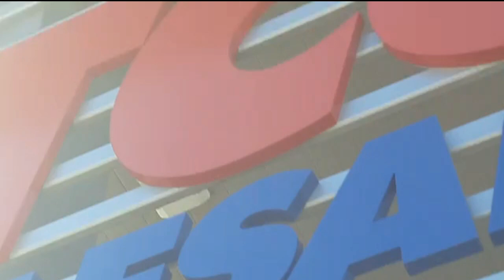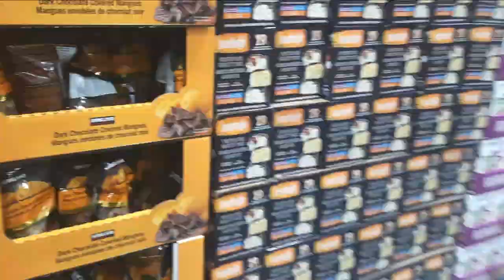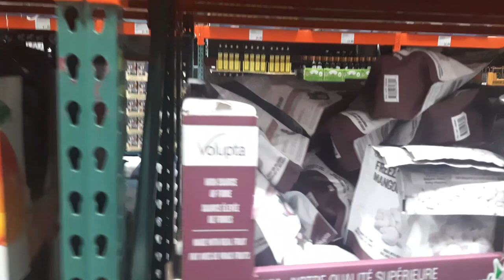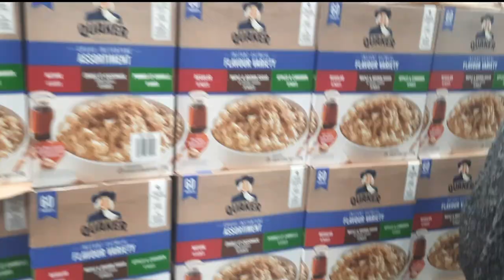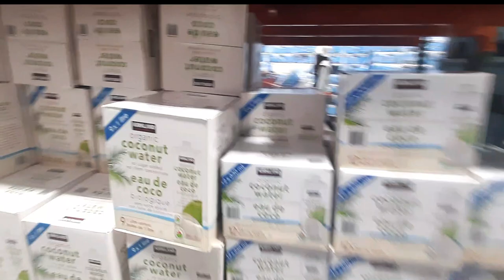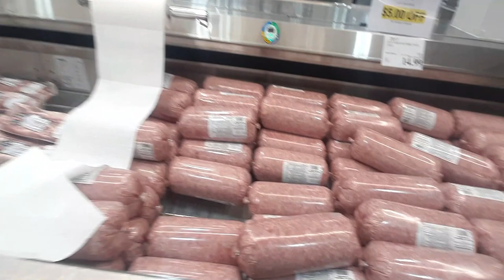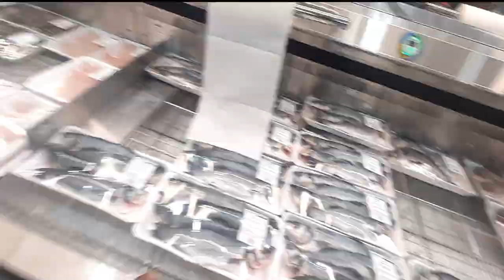Shopping Haul/Costco wholesale store/Costco/Costco Canada/shopping vlog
Costco Wholesale shopping in Toronto was amazing. Huge choice of high end Products for cheap.